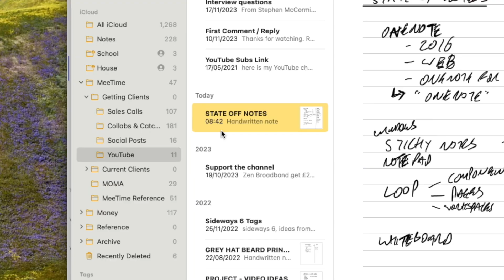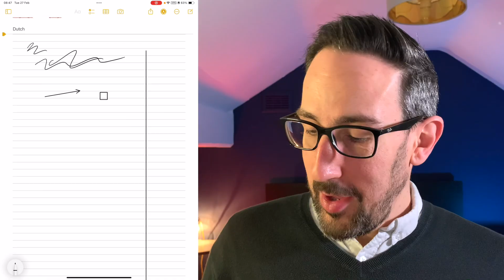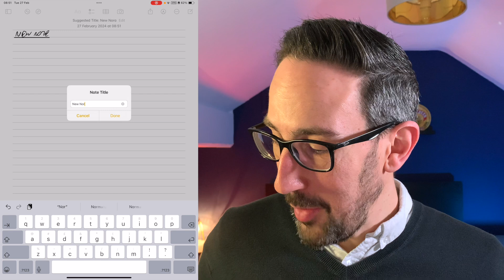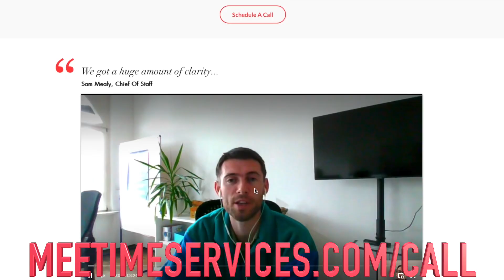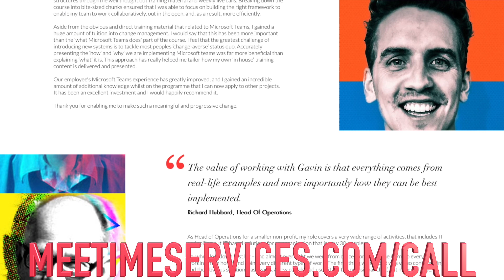Microsoft OneNote vs Apple Notes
In this video, we're going to take a look at Microsoft OneNote versus Apple Notes. Here's why I use Apple Notes over OneNote, and why you probably shouldn't.

00:00 Intro
00:12 Apple Notes Overview
06:51 OneNote iPad Comparison
08:15 OneNote Downsides
12:05 OneNote Benefits
15:00 OneNote in Teams For Shared Notes
16:15 Which You Should Use

☎️  Find out the specific benefits you can unlock! Get our Modern Working Assessment and Recommendations for your organisation (for 20 knowledge workers or more):

If you liked this video or it helped you out at all, then please consider either:

🙏 using Super Thanks above (just under the video) or

(it is entirely optional and only a one-off payment, no subscription is required)

...and we both get credits towards free supercharging miles or other accessories

⚡️ In the UK and want to get cheap, green energy? Switch to Octopus Energy using this code:
...and we both get £50 towards our bill

MeeTime Podcast - Making Work More Fun